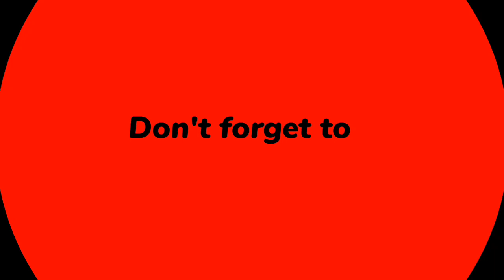"The Passion Of The Christ"-BOY POLPOL'S Reflection On This Holy Week.@BOY-POLPOL